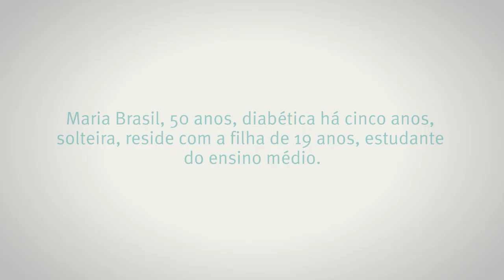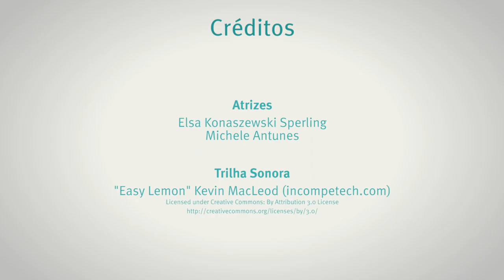Consulta de Enfermagem – Maria Brasil